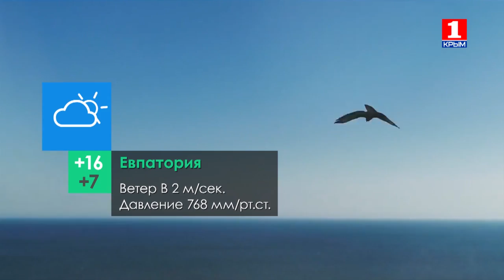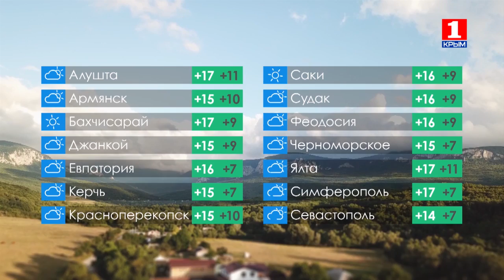Погода на 04.11.2018